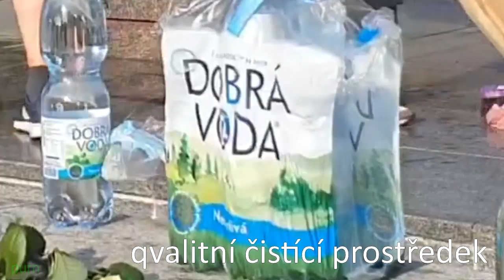Vnučka maršála Koněva kráčí k pomníku // get killed by dobrá voda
času málo, omluvte, snad to dobrázdím na video o vánočním poselství xd
o vánočních prázdninách sleva na Zeminátora, s novým blížící se updatem!